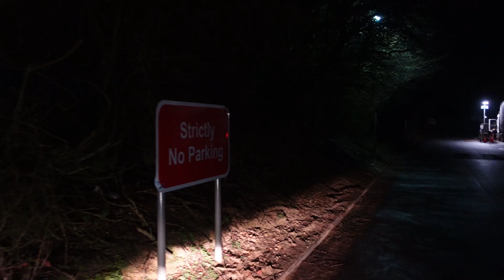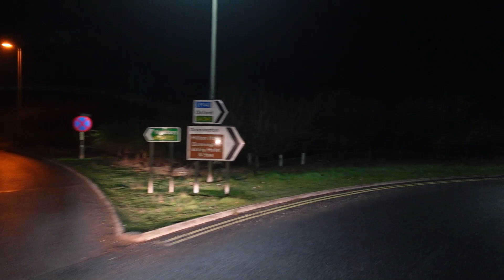On A Mission That Goes Wrong! HGV Container Truck Driving UK Mercedes-Actros Cab View POV Video